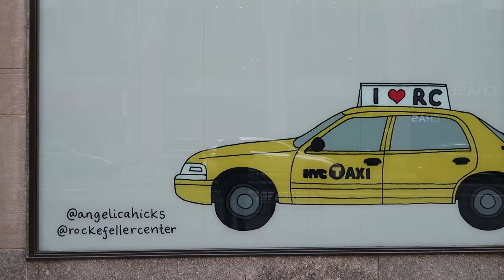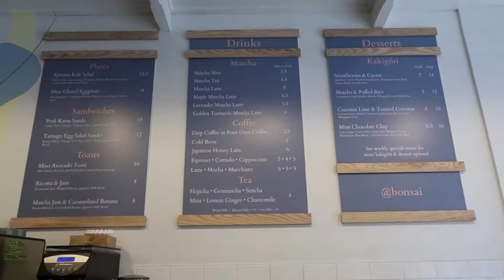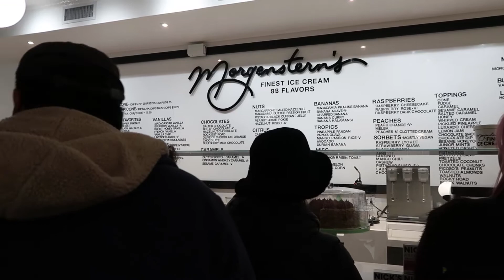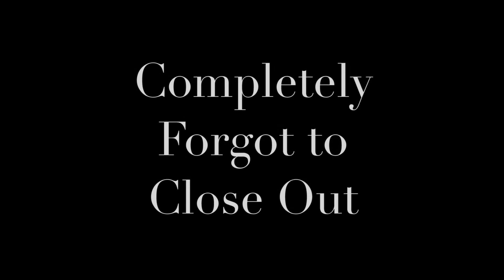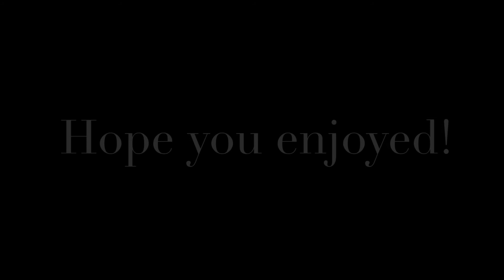Where to Find the BEST Ice Cream in NYC! - Vlog #71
One of the best parts of living in New York City is the fact that you can step outside with a plan of what to do and have it completely changed by the end of the day. Needless to say this vlog takes one of those turns. We hit the New York streets looking to come up on some steals but end up finding some of the best food the city has to offer.